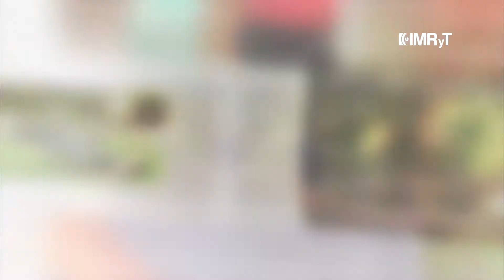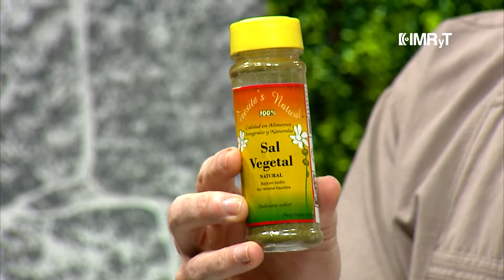Acondicionamiento físico, principales problemas bucales, alambre de champiñones y remedios herbales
Vida Saludable 2 de agosto 2019

Bloque 1
Acondicionamiento físico

Alberto Sandoval
Nutriólogo e instructor

Rebeca García
Nutrióloga e instructora

Bloque 2
Principales problemas bucales

Dra. Isis Lizet Ramírez Zamacona
Estomatóloga adscrita al Hospital General de Zona No. 7 IMSS Cuautla

B3
Natividad Pérez
Nutrióloga

Alambre de champiñones

Ingredientes:

400 gr de champiñones , chile morrón rojo, amarillo y verde cada
1/2 pieza de pimiento morrón rojo, amarillo y verde
1 cebolla chica
200 gr de queso Oaxaca
tortillas de maíz
sal y pimienta
(datos de contacto anteriores)

B4
Remedios herbales para usos cosméticos

Valentina Domínguez
Terapeuta

Más información: Terapias alternativas y medicina tradicional El Amate